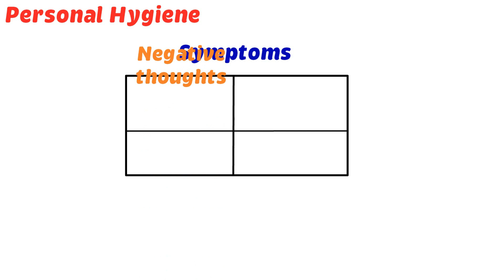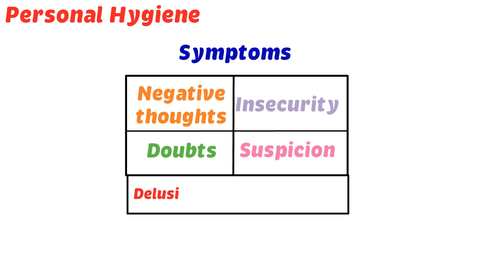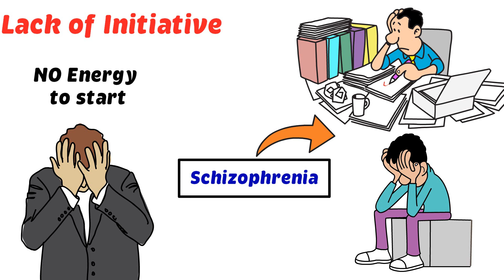7 SIGNS YOU May HAVE Schizophrenia Symptoms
Do you have Schizophrenia?  Many people do and while it is a serious mental illness, it can be treated if symptoms are diagnosed early.  This video will help you identify the key signs of schizophrenia symptoms

Psych Simplify videos are for educational and entertainment purposes only. If you think you may have a mental health issue always consult a healthcare professional for diagnosis and treatment as soon as possible.